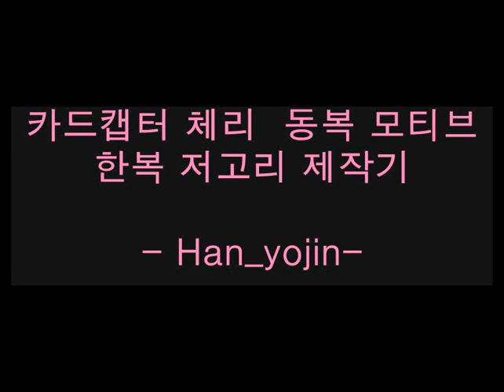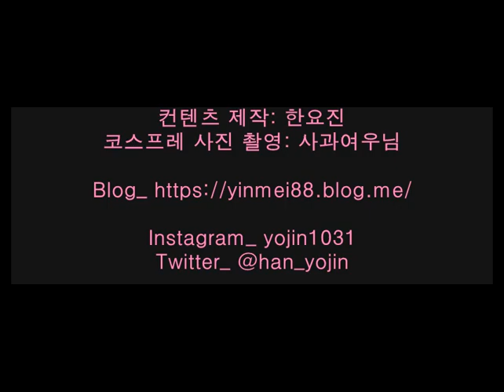[한요진] 카드캡터 체리 동복 모티브 한복 제작기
카드캡터체리 동복을 모티브로 한 한복 저고리와 노리개를 제작했습니다.  체리는 어릴때부터 정말 좋아하는 애니메이션이라 한복 만들면서 매우 즐거웠어요. 즐감 부탁드립니다.^^

Instagram_ yojin1031
Twitter_ @han_yojin